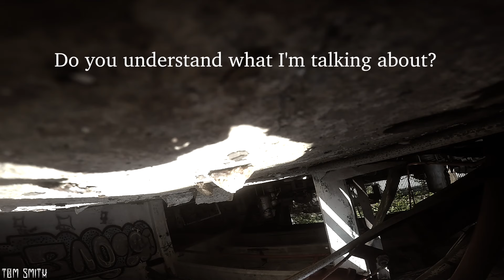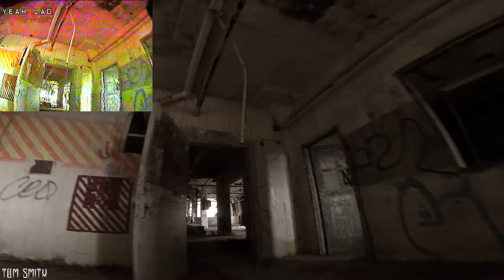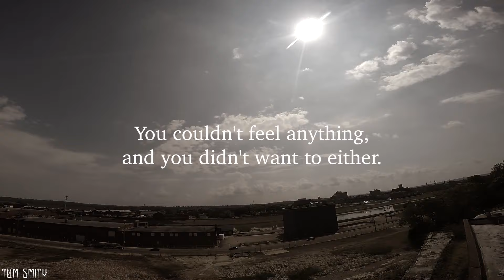I Just Want to Escape: FPV WEIRDO Tom Smith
Familiar feelings. I hope this isn't a goodbye.

The words are taken from an Iggy Pop interview describing Punk Rock.

Song: Familiar by Agnes Obel

These flights took place in between some additional filming at a DRL event. Thankyou to every individual of DRL for letting me be a part of it, im very grateful. I'll have some more videos with a much different feel once it's aired but for now this is what i created with the footage i got from flying out back. And Don't forget to go watch DRL on ESPN, Sky Sports and Prosieben this fall it's going to be Well Good!

Thanks to these people for supplying me with the best gear and keeping me in the air:

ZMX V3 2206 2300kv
HQ 5x4x3 RR Yellow
KISS FC
LB20A Escs 14.4
HS1177 1.8mm lens
Matek-PDB-XT60
Bonka Graphene 1300mah 4s
GoPro Hero 4 Silver (With slip on lens protector)

Taranis Plus Radio
Dominator V2 Goggles

Go Fly, Have Fun!